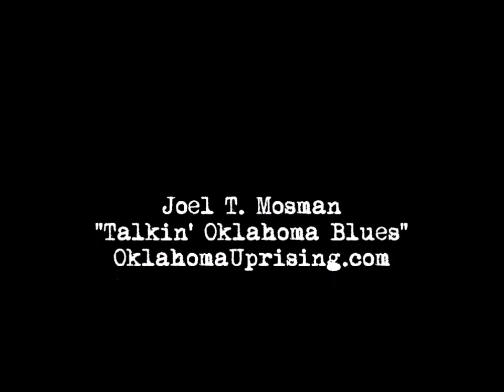Talkin' Oklahoma Blues